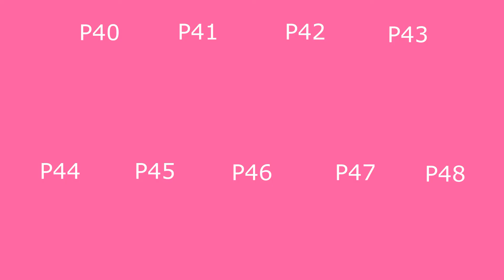Produce999 Interim Ranking & Voting Closure Dates